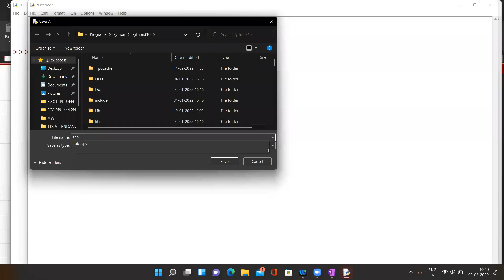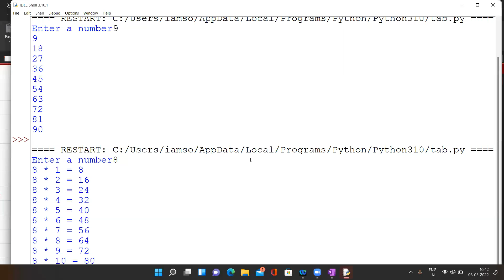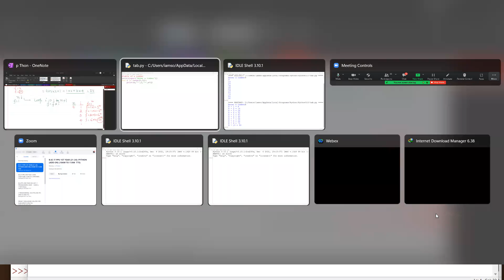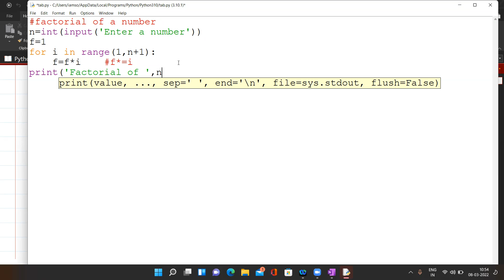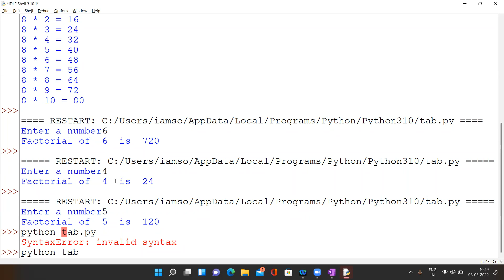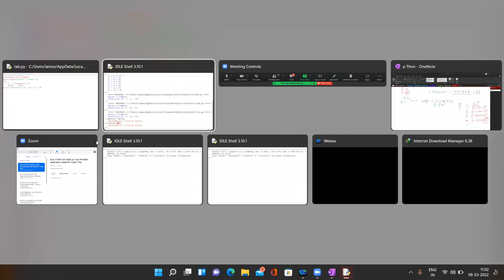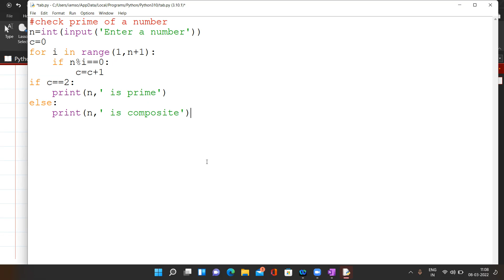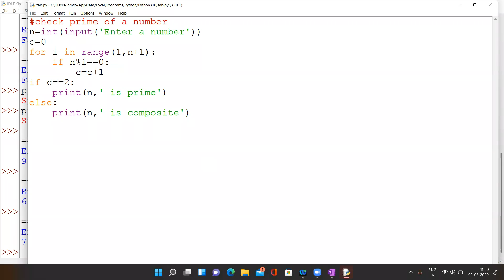PYTHON ADD ON, B.SC IT, 8.3.22